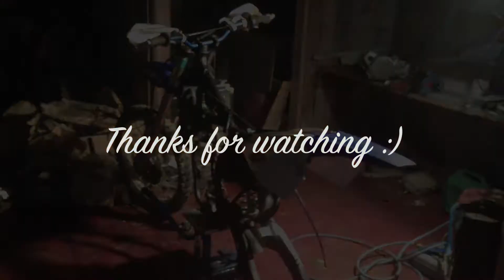The Rebirth Of My Yamaha YZ 250 - Part 4.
Finally got the time over to continue my rebuild and I have come a long way today. Almost done that is, thanks to my brother and friends! Beeing sick of waiting for parts and are watching the winter go by I can´t wait any longer. The engine and all it´s parts have been replaced so that is done:) For the bike itself I must wait another month for my new set of parts like; plastics, decals, footpegs, etc. But will post both end results, as the first one hopefully this weekend! Hope you enjoy following my rebuild and I can´t wait to pop that first wheelie;) All taken with iPhone 5.